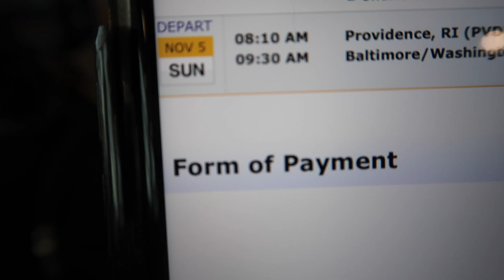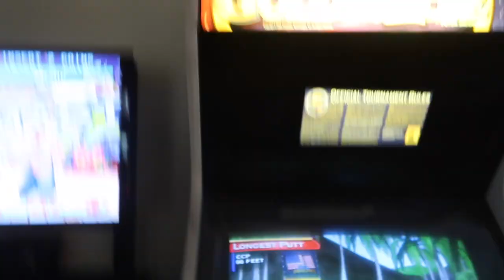THE LIFE OF A FLIGHT ATTENDANT Ep.7 | COMMUTING PROBLEMS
Flight Attendant Life Worst Commute EVER ! This is the Life of a BRO Flight Attendant ...

►►► Cameras Used:
iPhone 7

MYSTERY FLIGHTS AUSTRALIA

MYSTERY FLIGHTS DUBAI

FLIGHT ATTENDANT VLOGS

MYSTERY FLIGHTS AMSTERDAM

MYSTERY FLIGHTS SWITZERLAND

TRAVEL USA